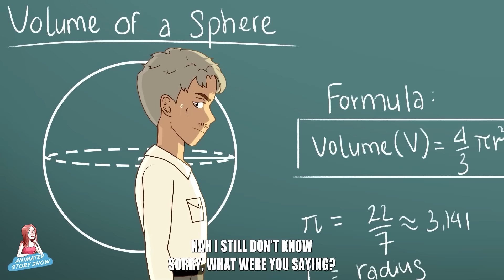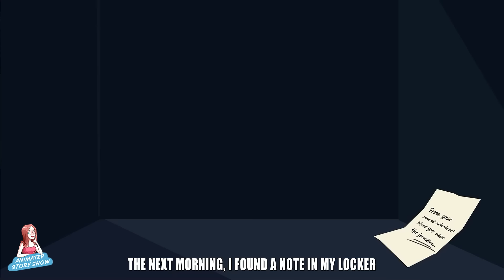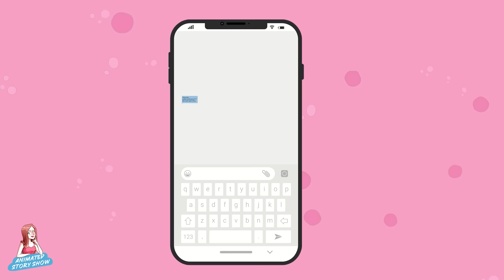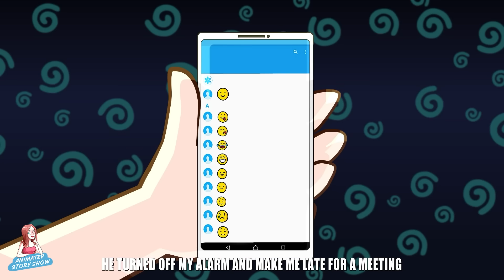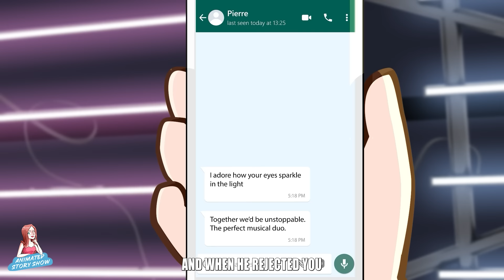Me Vs My Maid the Monster